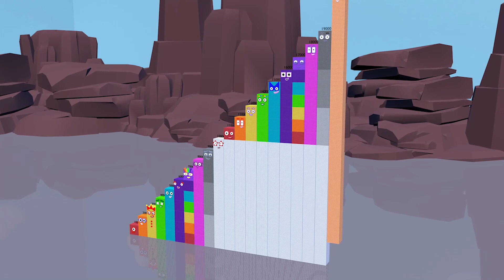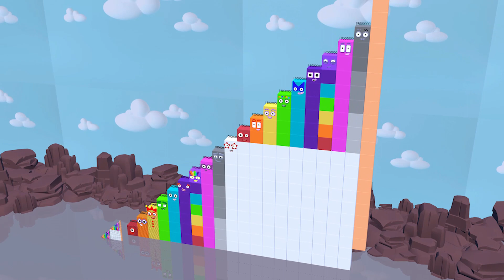Numberblocks Standing Tall ONE to 20 BILLION Amazing Biggest Step Squads Numberblocks Numbers Patter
Numberblocks Standing Tall ONE to 20 BILLION Amazing Biggest Step Squads Numberblocks Numbers Pattern

This video of Numberblocks is made for entertainment and education fanmade of Numberblocks.